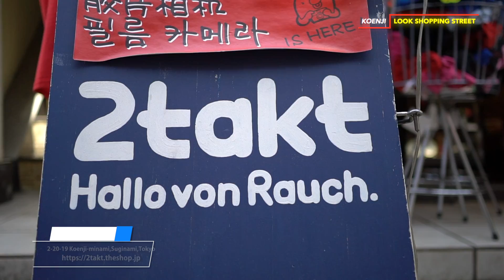Look Shopping Street, Koenj, Tokyo Japan | Explore the cool local street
Introducing The Look Shopping Street in Koenji, Tokyo, Japan.
Located a few minutes from Shinjuku by train.
It's one of the coolest places to visit for shopping or just walking around.

Navigator : Shizuka (model) Instagram:@szk_930

 Produced and directed by Senju Production Studio.

Camera: SONY α6500, GoProHero7Black

All music are licensed from Artlist
・Beach Party/Anton Vlasov
・Something Ne/Bamtone